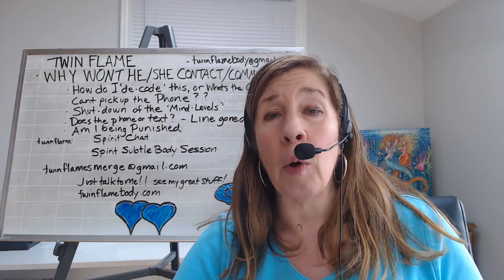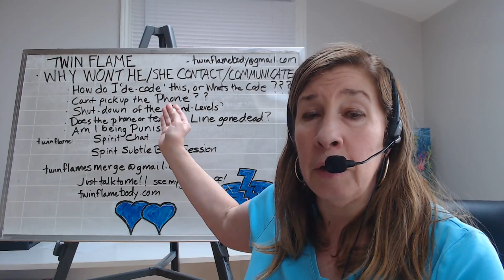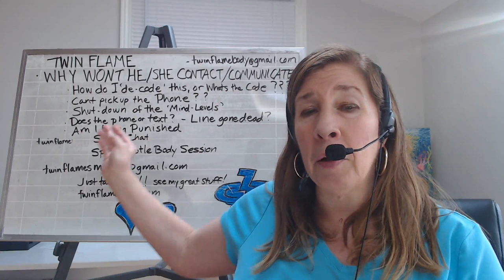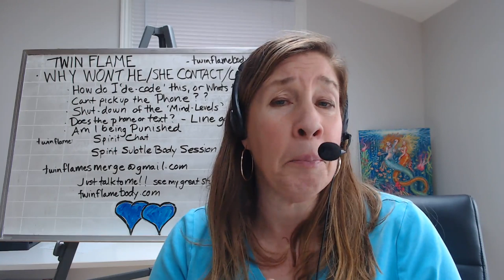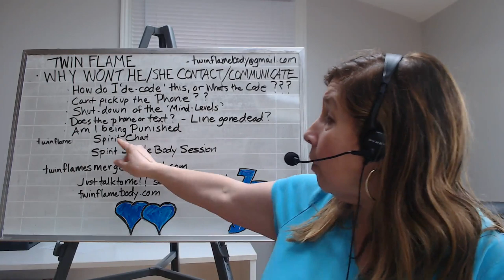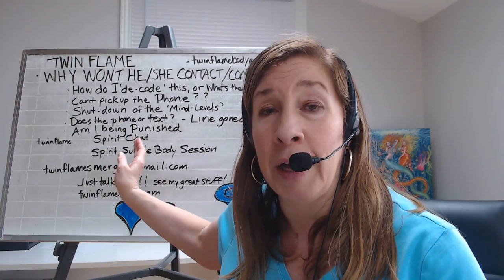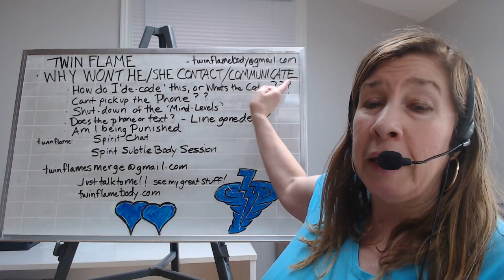Why he wont contact you??!!! or she? so who is your DM/DF?